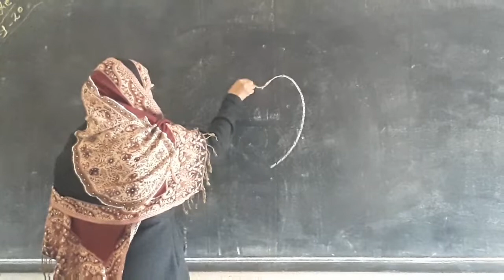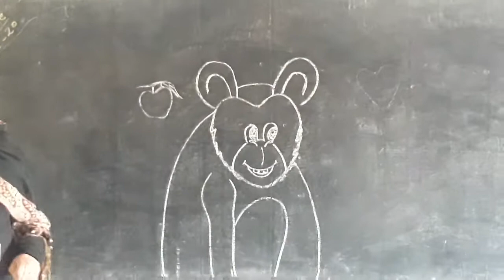How to draw monkey from Apple step by step